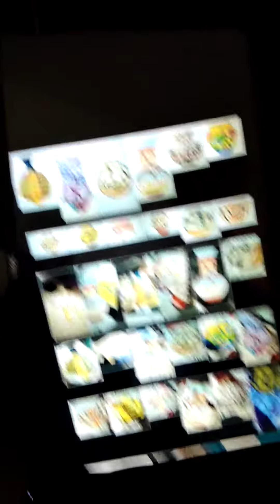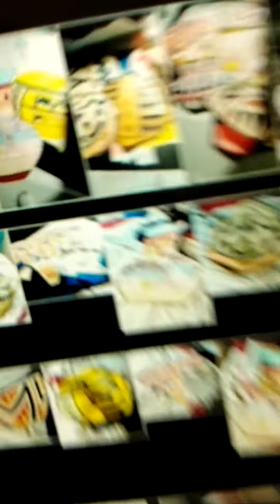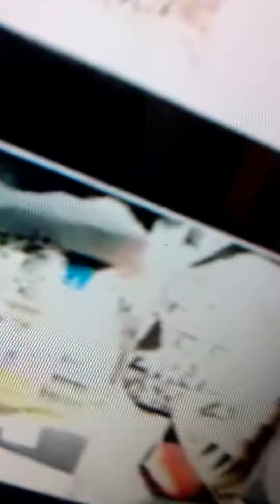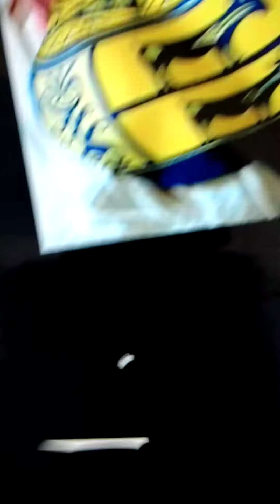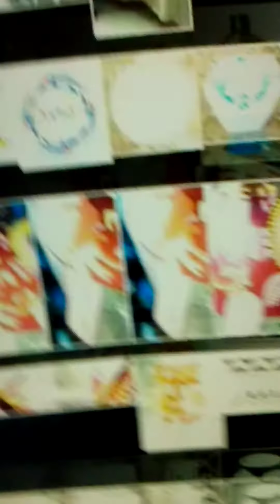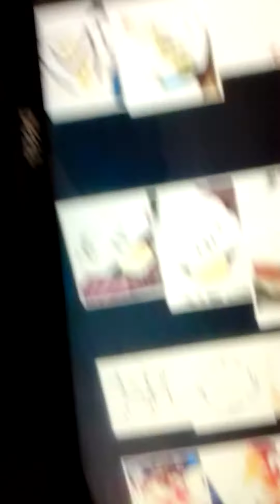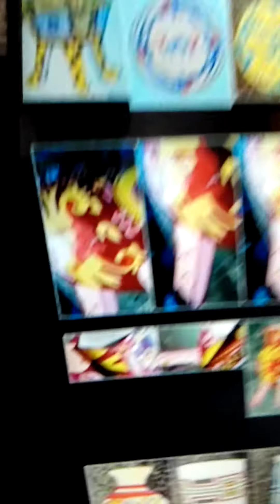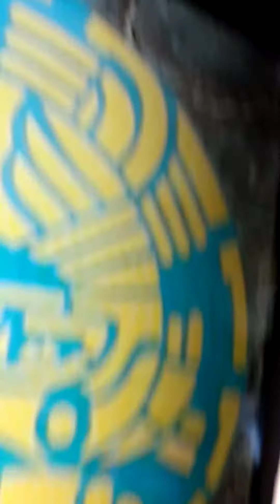A Yaqui way of know/ledge